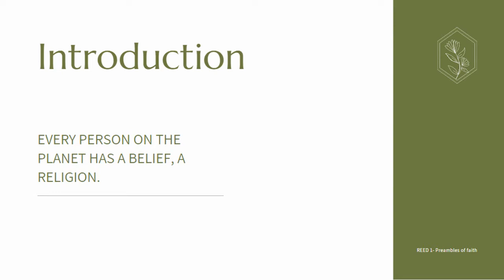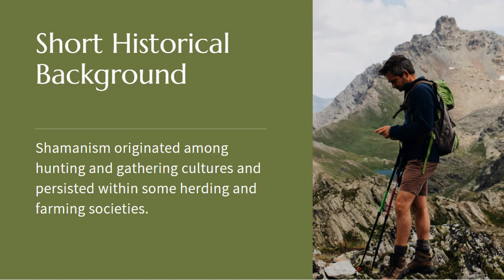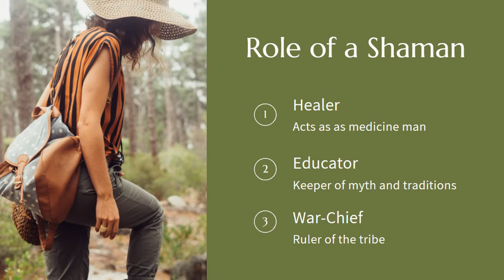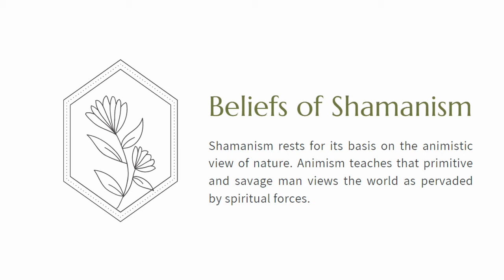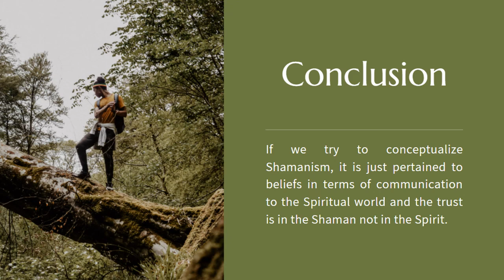REED 1 Week 9 final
Shamanism